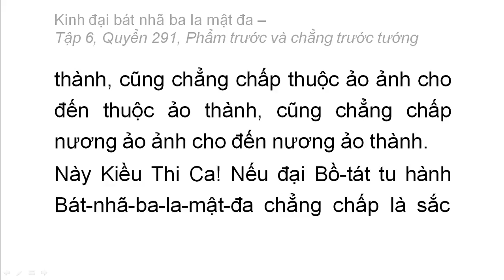Quyển 291: Kinh đại bát nhã ba la mật đa - Phẩm trước và chẳng trước tướng (rất hay) (291/600) (11)